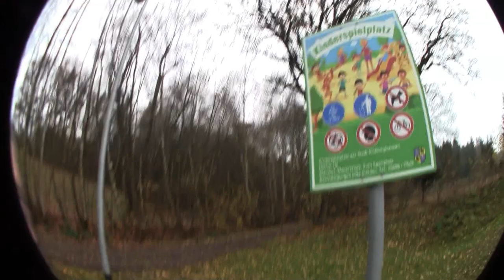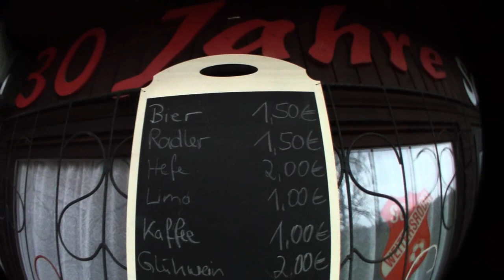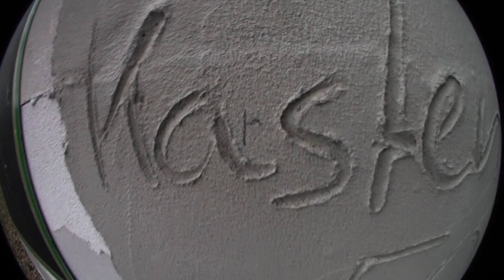7 Tage 7 Stops Folge 3 : 1000 KM Ausland !!! | Pokémon GO Deutsch # 560